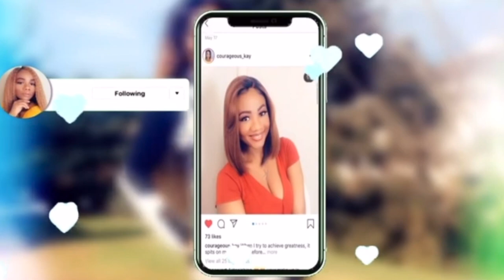$3 Natural Updo Hairstyle On Short 4C Hair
Highlighter Palette~~~
Gorgeous Me Eye Shadow Tray~~~
Alicrown Lashes~~
BS_Mall Makeup brush Set~~~
5 Set Beauty Blender~~~

Spray Bottle~~~